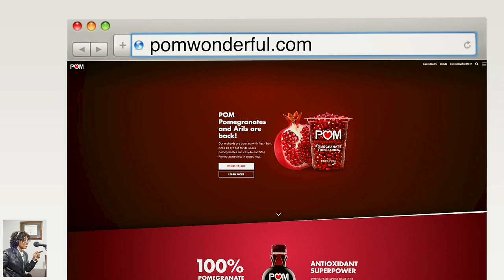Pomegranate in the Spotlight